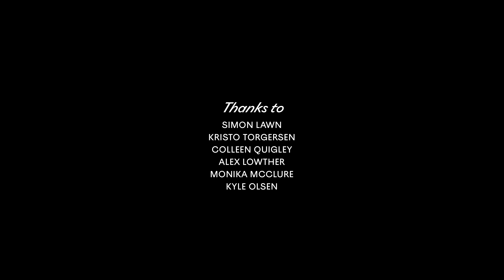Five Horses Deep: A hoof-and-human-powered ski film from Aotearoa New Zealand | Patagonia Films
Seeking a different way to explore their homeland, a group of Kiwi freeskiers loads up five horses and heads deep into the Aotearoa, New Zealand backcountry, balancing their curiosity for what’s over the next ridge with the hard work it takes to get there.

An excerpt of Terra Incognita - full film coming fall 2023

Directed by Finlay Woods
Produced by Craig Murray
Original score by De Stevens & Semisi Ma’ia’i
Additional support by Atomic & POC
Location: Selwyn NZ